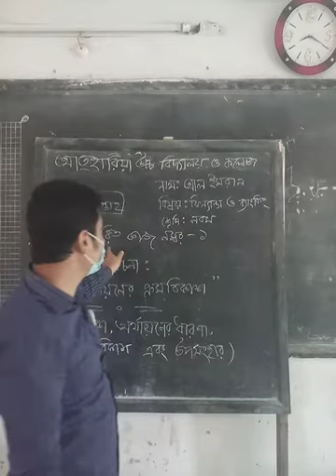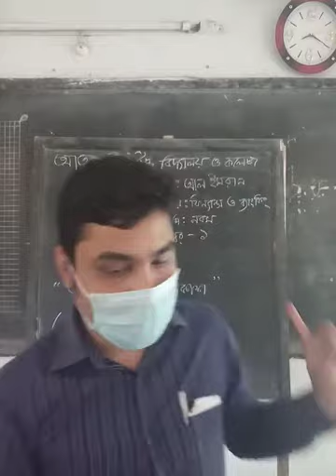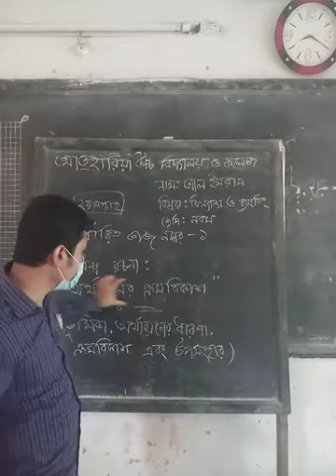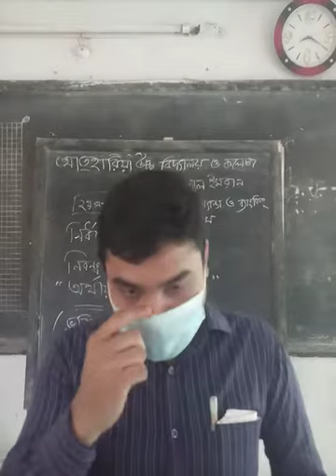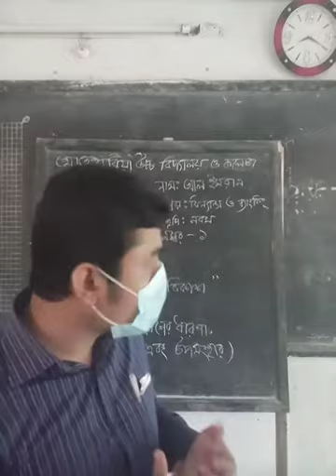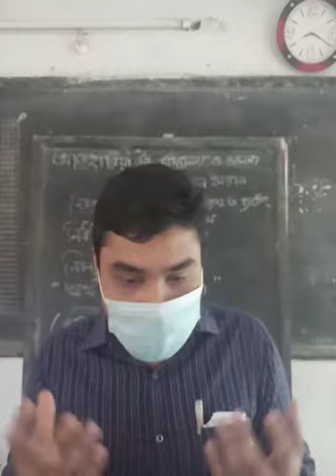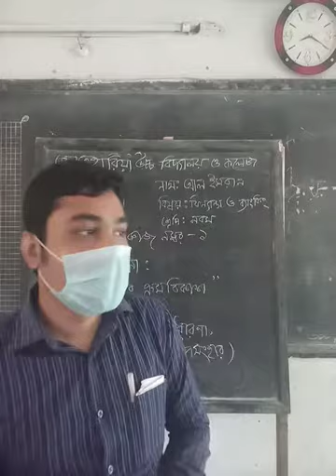class 9 Finance and Banking [ Al Emran sir]